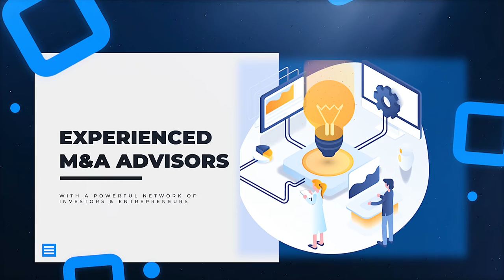Max Kremer: From Startup To Acquisition & How to derive value with customer journey analytics.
Max Kremer is an entrepreneur, technologist & previous Co-founder of Datastay Corp., an On-demand web PLM Software for SMBs which got acquired by Autodesk,

Max is now the Co-Founder and CTO of Trialfire, a customer intelligence, and web analytics platform that removes the barriers to being data-driven, an always-on data scientist.

Max enjoys talking about startup success & failures, as well as methods to measure consumer engagement, what to track, why & how to get to those metrics quickly and easily. Max lives, eats, and breathes technology, motorcycles, and lately, do-it-yourself renovation projects &  he likes to rock the winter beard.

During this interview we cover:

00:00 - A word From The Sponsor
01:02 - Intro
02:06 - Max’s Background & Motivations for Launching TrialFire
05:32 - Building Datastay & Getting Acquired By Autodesk
10:08 - Exiting Autodesk & The Idea for TrialFire
15:26 - How TrialFire Sets Up The Analytics
17:08 - The Important Data to Focus On & Track to Generate Growth
19:49 - Collaborative Game Theory on Conversion Generation & Attribution
23:09 - Assure Quality of Optimal/Clean & Verified Data
25:27 - Trialfire Strategy for Data Analytics Scale
28:12 - Advice Max Wish had known and would tell To His Younger Self
30:37 - TrailFire Challenges Today
32:18 - Top Instrumental Resources For Max Kreme’s Success
33:09 - What Does Success Mean To Max Today?
34:51 - Future Plans For Max & TrialFire